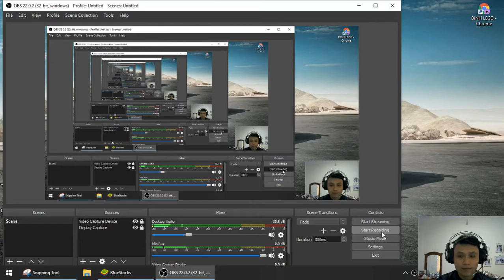Tựa game chiến thuật hấp dẫn nên chơi thử - Call Of Magic - LIFE IS A GAME LIMITED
Xin chào mọi người nhé, cám ơn đã quay trở lại channel của mình, tựa game này lúc đầu tưởng là giống Class of clan nhưng hóa ra không phải, game có tính chiến thuật cao hơn, và dường như nó tổng hợp hết tất cả những gì mà 2 từ chiến thuật mang lại
Có xây dựng thành trì, huấn luyện binh lính, thu thập tài nguyên, đánh ải phó bản, đánh boss, sưu tập thẻ tướng, nói chung khá là khó để chơi tốt game này ... he he .. cần suy nghĩ nhiều lắm luôn nha
Đồ họa và âm thanh game rất ngon .. chơi được
Ưu đãi người chơi mới cũng ổn
Game 10/10 không có điểm gì chê cả
Mô tả game :
The dark tide is swarming over the world, and we must survive! The expedition force’s victory is but a minor one, but the factions of the dark forces are igniting the flames of war once again. Lead the heroes, be prepared, expand the territories, build your alliances, and fend off the dark forces.

The war drum is beating once again…

Unique Features

[Fantasy Land, Epic Battles]
Unique Hero story line, lead heroes from different factions and eradicate the evil forces!

[One world, one server]
Defeat monsters, gather resources, plunder other players, and share the server and play with the players from all over the world.

[City Building System]
An expedition camp, an outpost, a fort, or a castle?
Tons of design styles are up to you to select from, produce resources, train troops, explore the art of arcane, and make your kingdom strong.

[Don’t grind, get it Exp. the time]
Long term idling level production, never lag behind.

[Choose from 100+ Epic Heroes]
4 factions, 20 races, 100+ heroes!
Tons of fantasy heroes with different fight styles. To develop? Or to conquer?